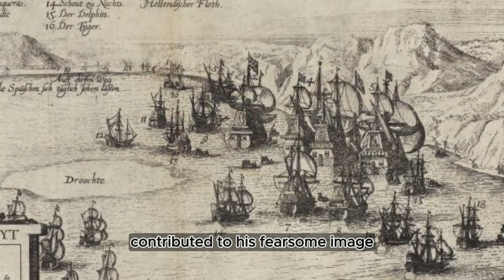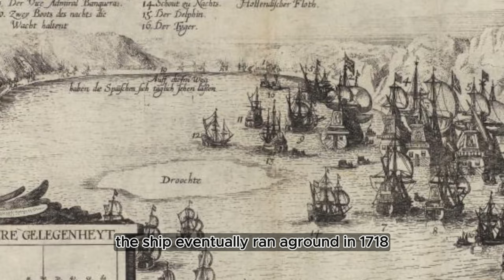Blackbeard's First Pirate Ship: Queen Anne's Revenge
The concept of pirate ships and piracy dates back centuries, making it difficult to pinpoint the exact "world's first" pirate ship. However, one notable example is the ship known as the "Queen Anne's Revenge," which was famously captained by the pirate Blackbeard.

The Queen Anne's Revenge was originally a French slave ship called "La Concorde." In 1717, the notorious pirate Edward Teach.